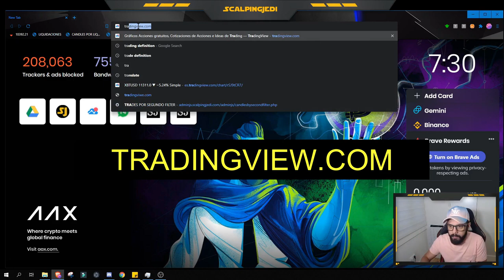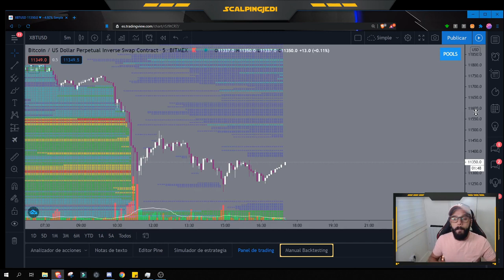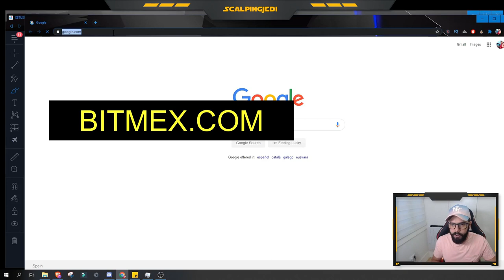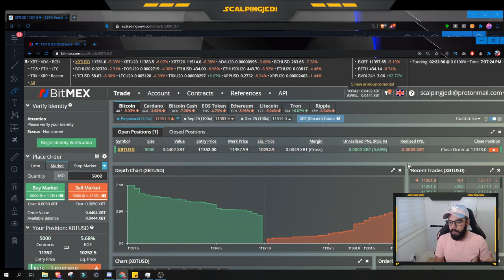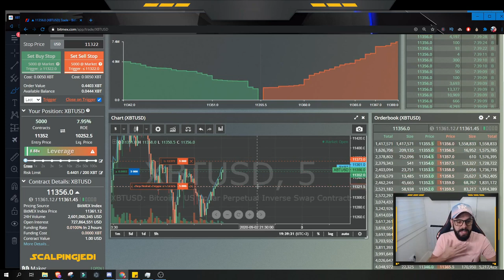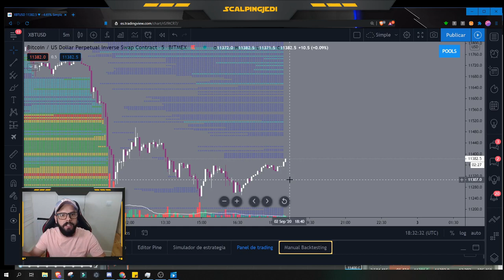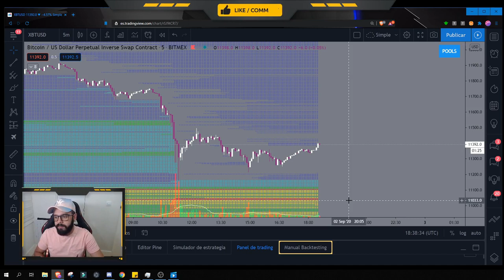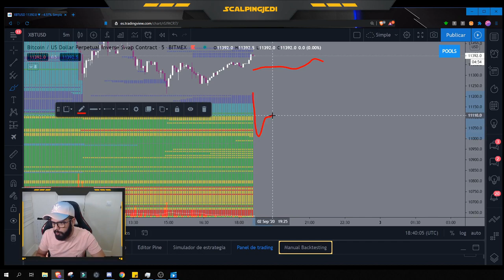APRENDER TRADING DESDE CERO 2020 [EN UN SOLO VIDEO ❤️]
Cómo aprender trading desde cero, en este video de ejemplo aprenderás todos los conceptos básicos del trading mientras mira cómo lo hago.

Espero que les sirva y para poder ampliar los conocimientos y dedicarse puedes acceder a la escuela:

Por supuesto es especializado al mercado de criptomonedas y en especial Bitcoin en modalidad Scalping y todo lo puedes profundizar en la EscuelaDeTrading

Nos vemos muchachos.